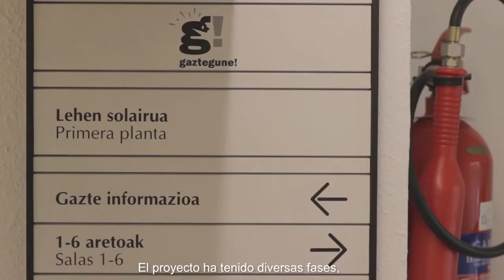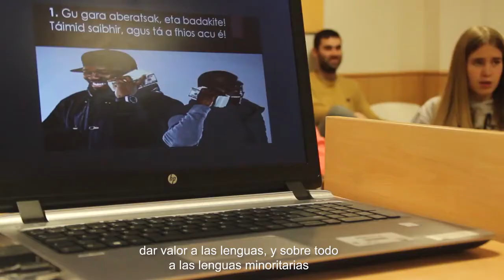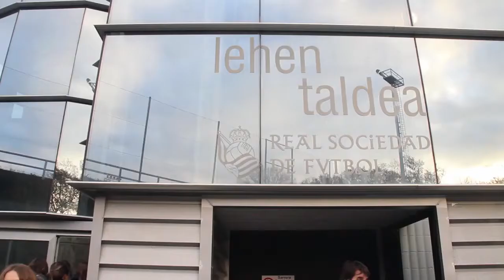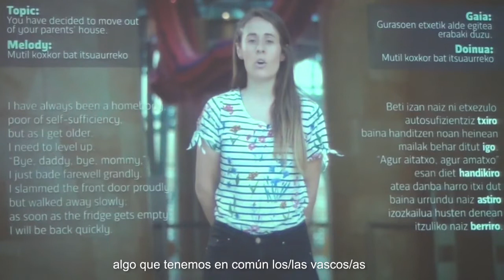GAZTEAK & HIZKUNTZA GUTXITUAK PROIEKTUA EZAGUTU Erasmus Plus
[EUS] Zizurkilgo eta Elgoibarko Udalek, elkarlanean egindako Europa mailako mugikortasun-proiektu bat da honakoa, hizkuntza gutxituen inguruko sentsibilitatea duten gazteei zuzendua. Gainera, ekimen honetako kide izan dira Donibane Garaziko Lizeo Publikoak eta Galway-ko (Irlanda) Muintearas Teo Elkarteak.

[ES] Se trata de un proyecto de movilidad europeo dirigido a las personas jóvenes sensibilizadas con las lenguas minoritarias, que han diseñado en común los ayuntamientos de Zizurkil y Elgoibar.También forman parte de esta iniciativa el Liceo Público de Donibane Garazi y la asociación Muintearas Teo de Galway (Irlanda).